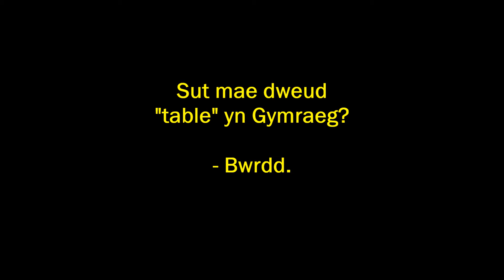(learning Welsh) Basic how to say "how to say ... in Welsh?"